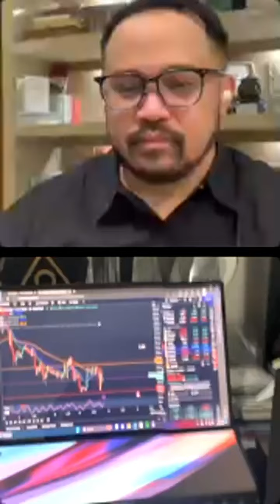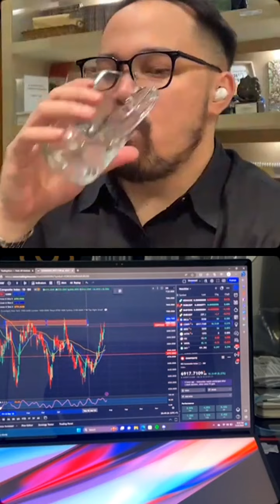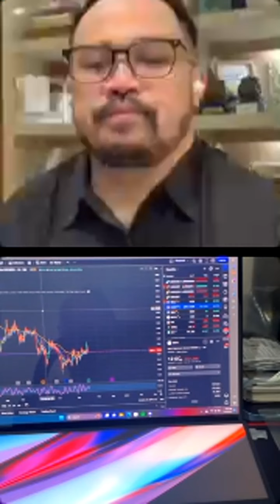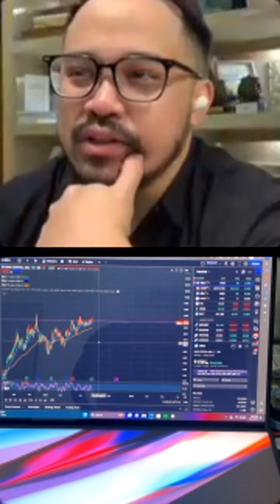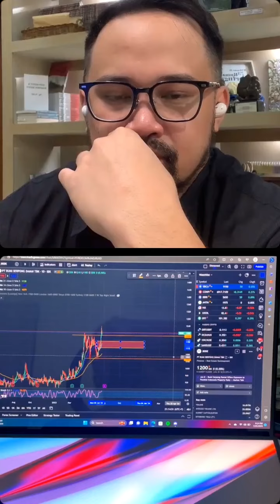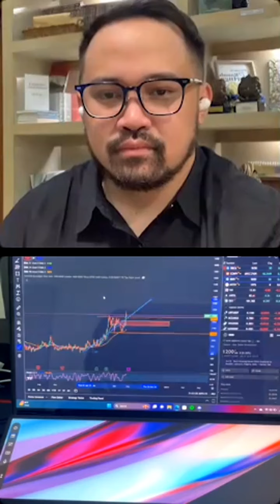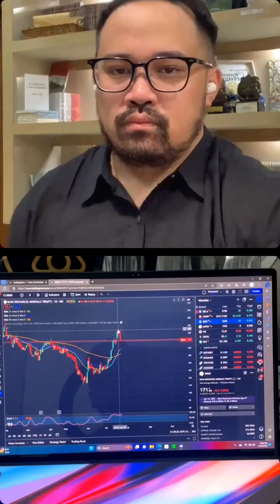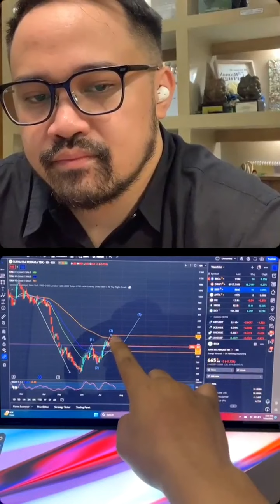CARI CUAN DI Q3 2023 || SEKTOR INI MENJADI PILIHAN.(KO HENDRIAWAN)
sc:sucorsekuritas